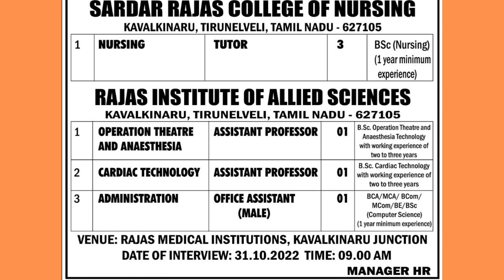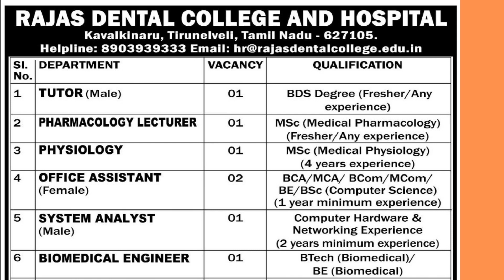23-10-2022 Nagarcoil Edition Daily Thanthi Ads Jobs